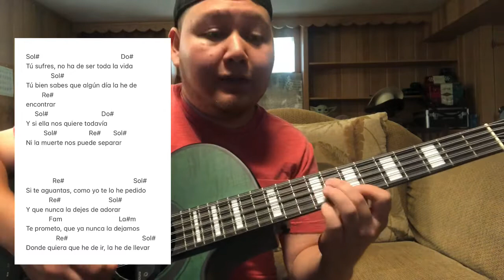Aguanta Corazon - Invasores de Nuevo Leon (TABS Bajo Sexto Tutorial)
Aqui les dejo esta cancion en el bajo quinto...

Segundo Canal:
MrSotoMusica